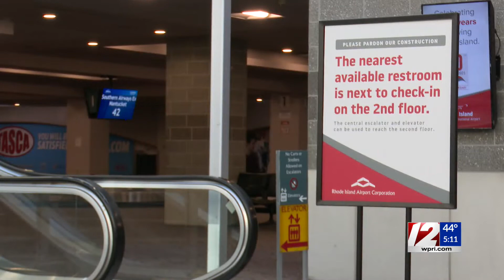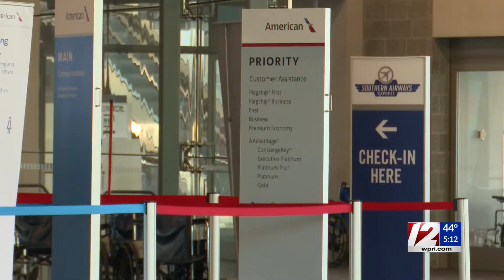Tips for Thanksgiving travel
Matt Paddock is at TF Green Airport.